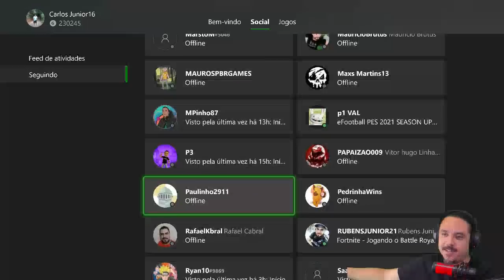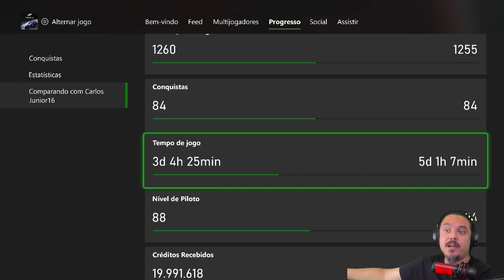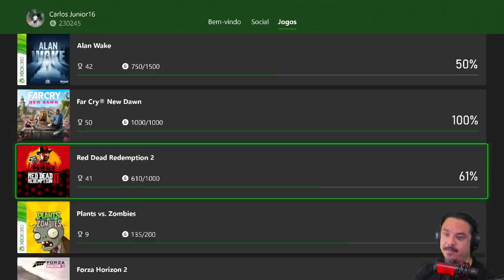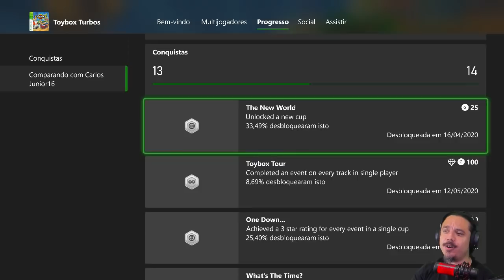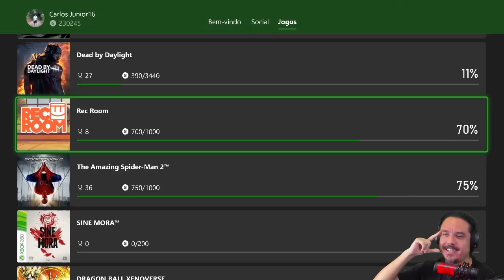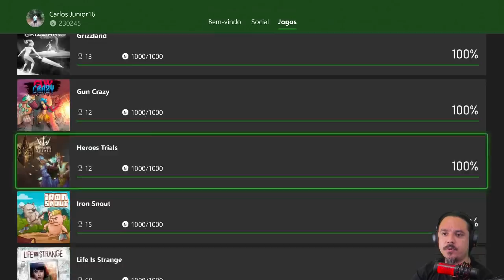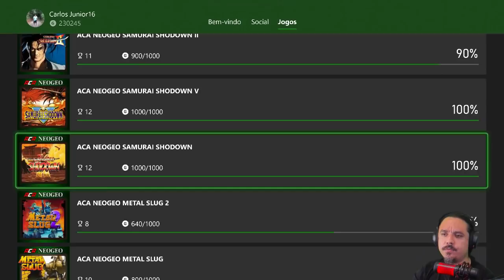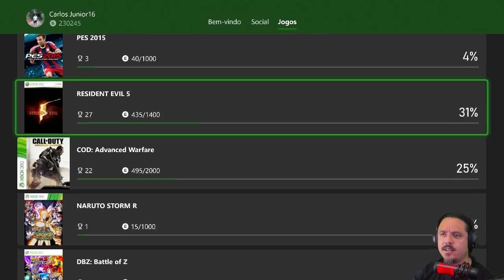Sua Gamertag te CONDENA #3 - Carlos Junior16